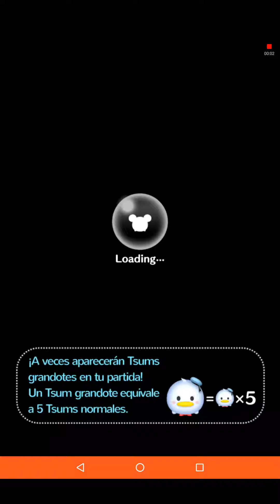Tsum Tsum - Ariel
Partida jugada con el tsum Ariel de la Sirenita para conseguir completar misiones de la tarjeta de San Valentín